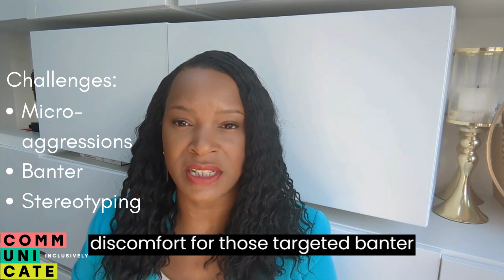Day 4 - Kickstart Inclusion Challenge: Effective Communication in a Diverse Environment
Welcome back to Day 4 of the Kickstart Inclusion Challenge! In today's video, we're diving deep into the world of effective communication in a diverse workplace. Communication plays a pivotal role in fostering inclusivity and understanding among team members from different backgrounds. Join us as we explore essential strategies and best practices to enhance your communication skills and create a more inclusive workplace.

In this video, DEI Specialist Atlyn Forde shares insights and workplace examples to guide you on your inclusion journey. We'll cover crucial topics, including active listening, empathy, clarity in communication, and fostering inclusive behaviors. Additionally, we'll address challenges like microaggressions, banter, and stereotyping, and discuss how to address them in a respectful and constructive manner.

To support your learning, we've prepared an exclusive Effective Communication Toolkit. This resource is packed with practical guidelines, best practices, and exercises to help you enhance communication within your diverse teams. Don't miss out on valuable insights! Click the link in your challenge email to access the toolkit.

Take part in the interactive exercise, put your communication skills into practice! Engage in a meaningful conversation with a colleague or team member from a different background. Practice active listening, ask open-ended questions, and demonstrate empathy. Reflect on your experience and identify areas where you can further improve your communication in a diverse environment.

We're thrilled to have you with us on this incredible journey to creating a more inclusive workplace. Exciting content awaits!

Remember, we're here to support you every step of the way. If you have any questions or need further guidance, don't hesitate to reach out to the Communicate Inclusively team via email at .

Let's continue making a difference in fostering a workplace where everyone feels valued, respected.

We can't wait to see the positive impact you'll make through your enhanced communication skills in your diverse workplace. Let's keep moving forward together!